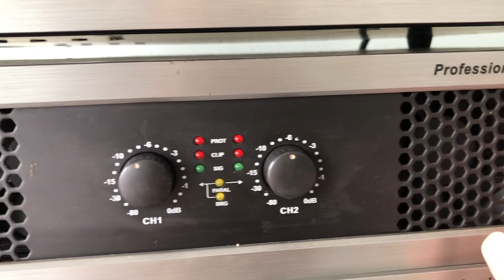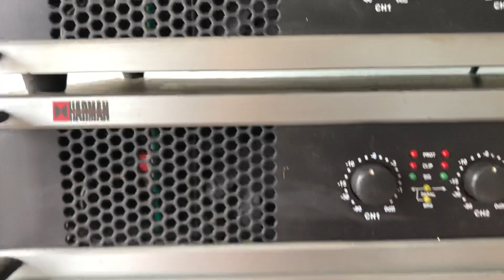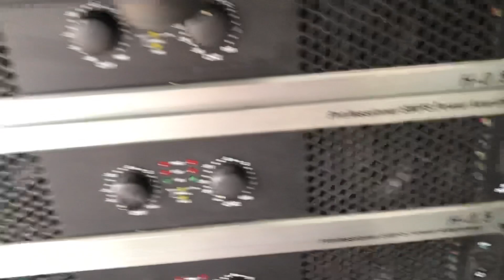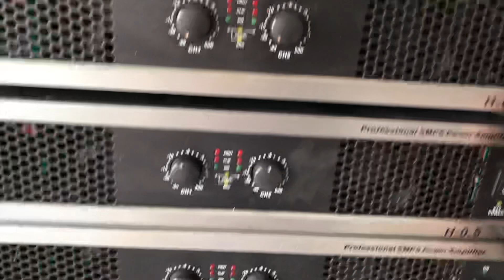Thanh lý số lượng lớn cục đẩy bãi gd giá chỉ 2xx -nhanh tay nhez ae -lh đặt hàng 0969800985